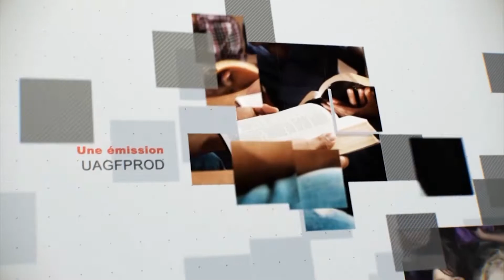Leçon 7 : Questionnaire JA, Lundi 8 Novembre 2021, La grâce, la grâce, encore la grâce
interpréter
Grâce, grâce et encore grâce
La clé principale pour vraiment comprendre le cœur de Dieu dans Deutéronome est de voir que tout tourne autour de la grâce. Il n'y a pas de légalisme ici. Pris hors de leur contexte, certains passages peuvent sembler impliquer un état d'esprit légaliste, mais lorsqu'ils sont lus dans leur ensemble, le Deutéronome est à l'opposé du légaliste. Dieu est un Dieu relationnel ; Il ne veut pas de robots. Il préférerait avoir votre cœur, même si vous continuez à lutter contre le péché, que que vous soyez parfait et sans péché mais que votre cœur soit éloigné de Lui. En fait, c'est l'un des principaux problèmes que les derniers prophètes ont avec le peuple. Les prophètes citent souvent le Deutéronome, notant que les gens font beaucoup de bonnes choses (bien qu'ils pèchent terriblement aussi), mais que leurs cœurs sont loin de Dieu. Jésus, interrogé sur les deux plus grands commandements, cite d'abord le Deutéronome sur l'amour de Dieu (Mat. 22:34-40 ) ! Bien sûr, cet amour implique un engagement d'alliance et des actions qui démontrent cet amour, mais cela commence par l'amour ! Et cet amour conduit ensuite à l'amour pour les autres.

Dieu n'aime pas seulement Israël, mais Il aime tout le monde. C'est une référence à l'aspect du choix de Dieu dans l'alliance, en ce sens que Dieu devait choisir quelqu'un par qui donner Son message de grâce au monde. Et Dieu ne les a pas choisis à cause de leur justice ( Deut. 9:4-12 ). Dieu n'est certainement pas limité à Israël, car il travaille à travers de nombreux autres non-israélites à travers la Bible pour partager sa grâce (pensez à Balaam, Rahab et autres). Mais ce choix de Dieu donne une plus grande responsabilité à Israël de transmettre cet amour aux autres. Ici dans Deutéronome 10, Dieu appelle le peuple à prendre soin des orphelins, des veuves et des étrangers, car c'est ce que Dieu fait (vv. 18, 19). Dieu pourvoit à eux, et parce qu'il nous aime et les aime, et que nous l'aimons, nous devons aussi les aimer. De plus, nous étions aussi des étrangers, et cela devrait être la raison pour laquelle nous comprenons et sympathisons et apportons amour et aide. Nous avons été adoptés dans la famille de Dieu, et nous avons donc le privilège de partager cette joie avec les autres et d'en inviter d'autres également. Cela en dit long sur la façon dont nous sommes encore appelés à réparer les torts sociaux qui nous entourent aujourd'hui. Nous devons être des ministres de l'amour de Dieu pour tous ceux qui en ont besoin, en particulier pour les plus vulnérables et les plus nécessiteux. Ce passage ne dit rien sur la détermination de leurs motifs, mais seulement que nous devons les aimer comme Dieu nous a aimés.